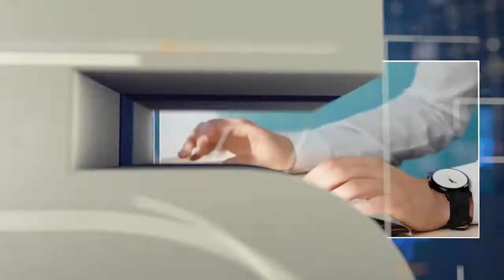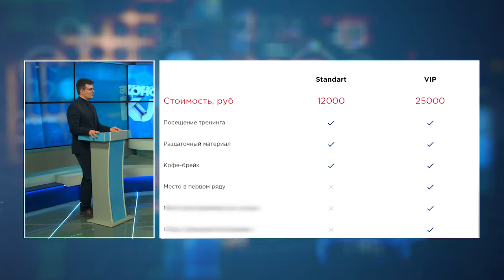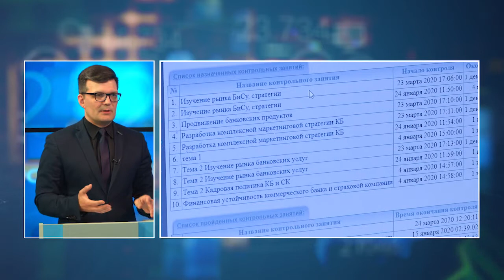Экономический клуб. Жизнь онлайн